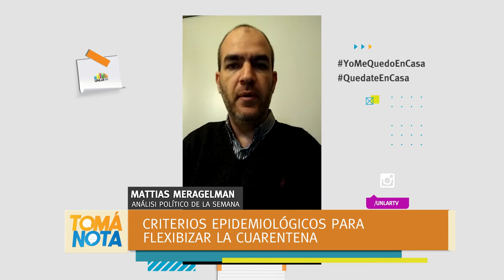Cómo será la normalidad con la que debemos vivir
Mattias Meragelman analiza los criterios epidemiológicos para flexibilizar la cuarentena.